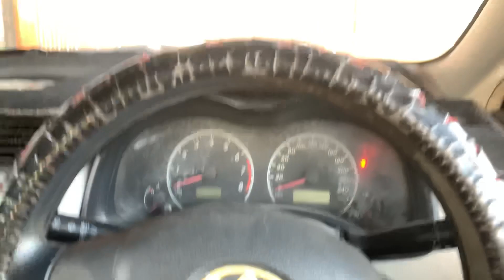Mini Farming🐐🐓🥰Vlog: Day 02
Farming Of Goat
Farming Of Hens
Goat Farming
Gulabi bakri
Gulabi bakra
Astrolop Hen
Black hen
Kali murghi